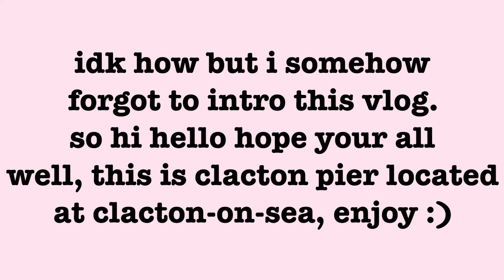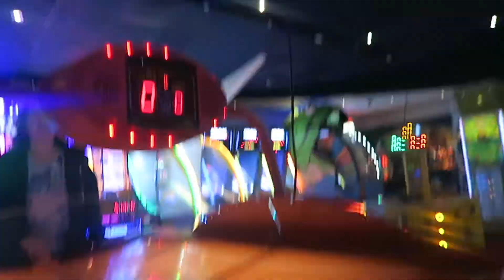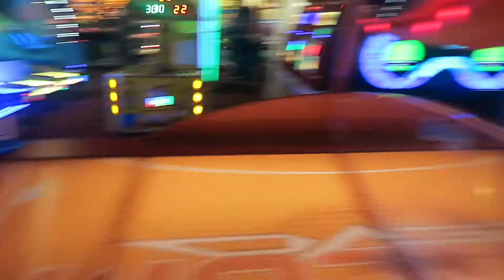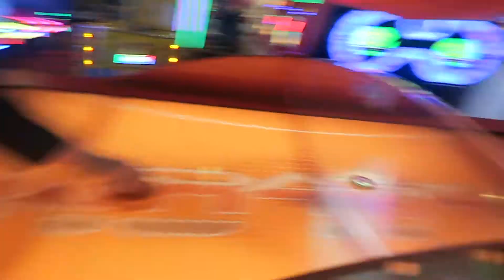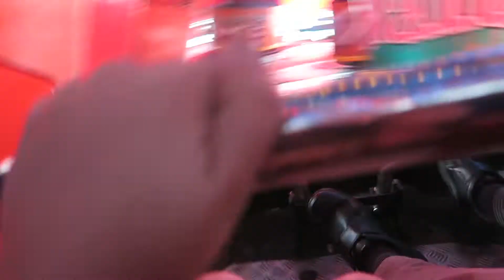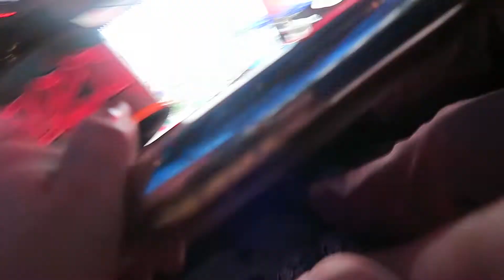CLACTON ON S**T